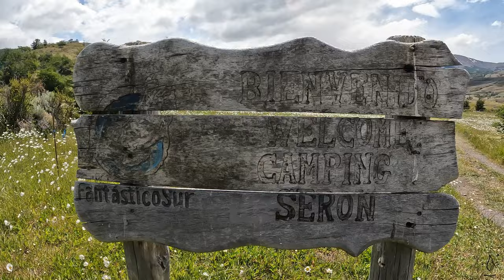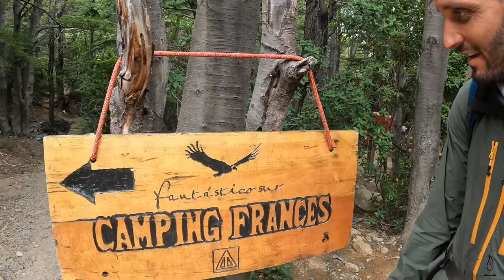🇨🇱 Torres del Paine / O-Trek 🥾🌄 8 Days in stunning nature | Vlog Ep. #5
Join us in our Vlog on an epic 8-day trekking and camping adventure in the stunning Torres del Paine National Park in Chile. Experience the raw beauty of the rugged landscapes and diverse wildlife while trekking the famous O-Trek route.
From breathtaking views to cozy campsites, this Vlog captures the essence of this unforgettable adventure.
So gear up and come along for the ride as we explore the magnificent Torres del Paine National Park.

Chapters:
00:00 - Central to Serón
01:25 - Serón to Dickson
02:26 - Dickson to Los Perros
04:07 - Los Perros to Grey
07:11 - Grey to Paine Grande
08:30 - Paine Grande to Frances
13:51 - Cerro Torre

🎶 Music: Thanks to Pixabay and big Thanks for the very good music work to: